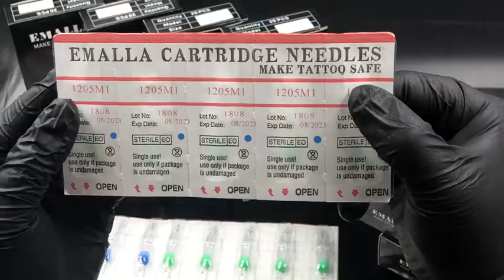EMALLA 20pcs Tattoo Needle Permanent Makeup 1211RL Round Liner Cartridge Needles Cartridge Needles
To all customers, in order to avoid misunderstanding Please check our Product Description carefully about Notes On Cartridges Assembling.

Compatible with All Rotaries/Coiled machine as well as machines. Ready To Use - Comes in Box of 20Pcs.

Made of 316L surgical stainless steel and medical-grade plastic. E.O. sterilized and packaged in blister pack.

Rubber band loaded cartridges, with plastic membrane so that tattoo ink won't flow back to the tubes, 100% Safety.

Allows tattoo artists to set up needles and switch needle configuration very quickly during tattooing process.